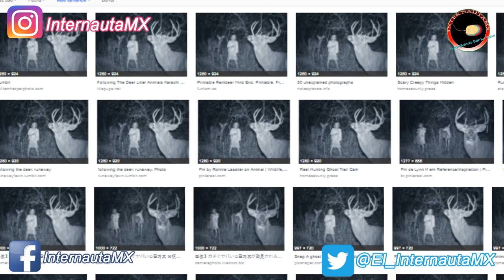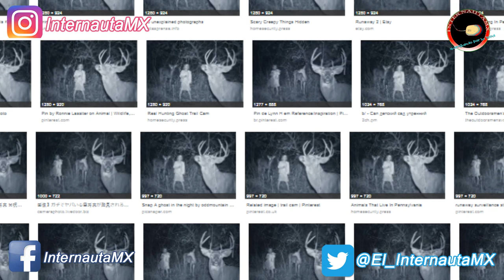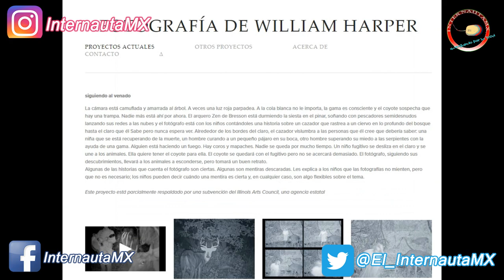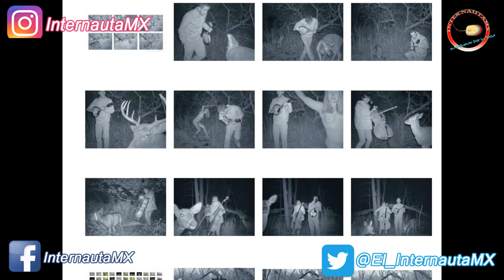fantasma en el bosque LA VERDAD de esta fotografía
Síguenos:
Fotografía de una niña fantasma en el bosque
niña poseída en el bosque #369454
Se Aparece una NIÑA FANTASMA en BOSQUE de nueva york
Fantasma captado por cámara fija en el bosque
niña con ciervos
se aparece una niña fantasma en new york
fotografía sobre natural
fantasma en camaras trampa 369454
Aparicion de niña fantasma en el bosque
La niña del  bosque
fantasma captado con camara trampa
niña fantasma captada en camara de seguridad